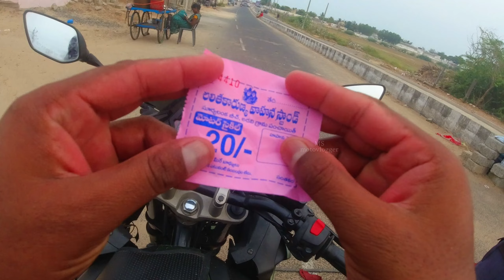Chirala Ramapuram beach to Bapatla Suryalanka Beach 🌊🌴🧿🪬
Immerse yourself in the beauty of Andhra Pradesh's hidden gems as we continue our epic journey with MSMotoVlogger from Mancherial to Chirala, Bapatla, and the breathtaking Suryalanka Beach. Experience the serenity and charm of these picturesque coastal destinations, perfect for a rejuvenating getaway. Join us on this visual adventure and discover why Chirala and Suryalanka Beach should be on every traveler's bucket list!

Rank your Youtube videos with Tubebuddy join us today